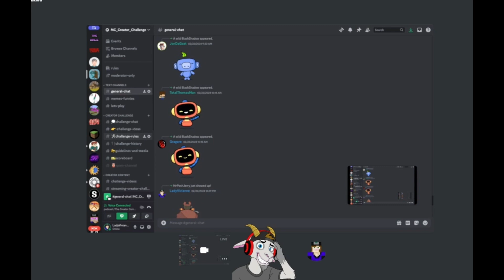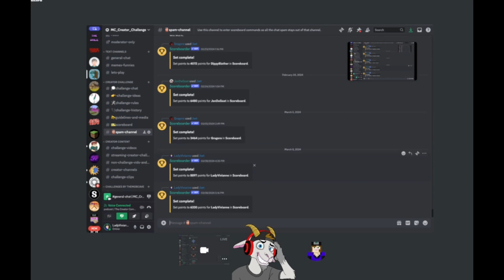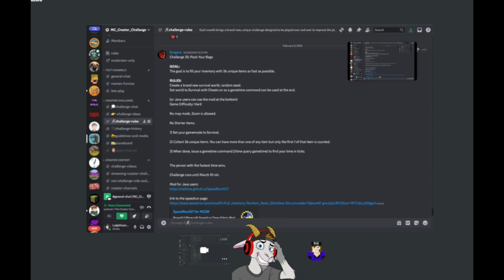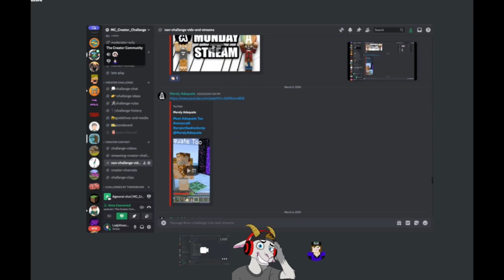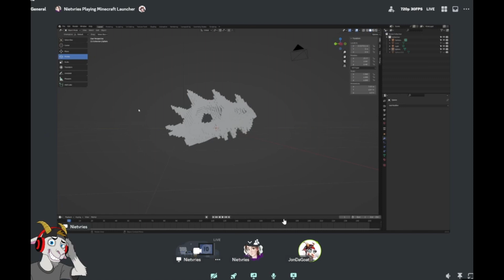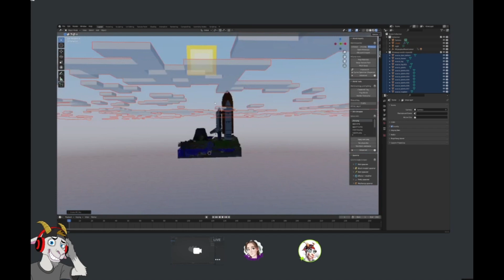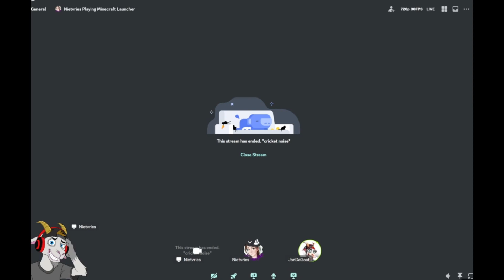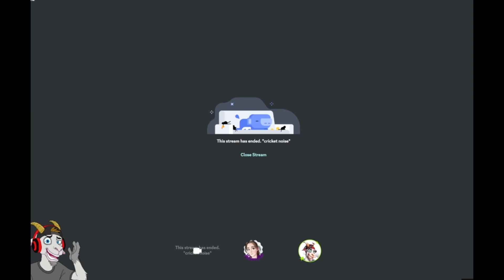Creator Community Podcast Episode 3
0:30 First part is with LadyVivianne about Minecraft Creator Challenges on DIscord-

21:10 second part we chat with Nietvries about Ignitor Smp and basics on blender